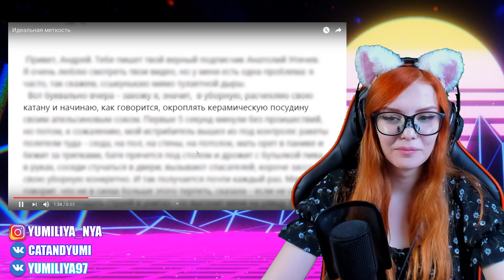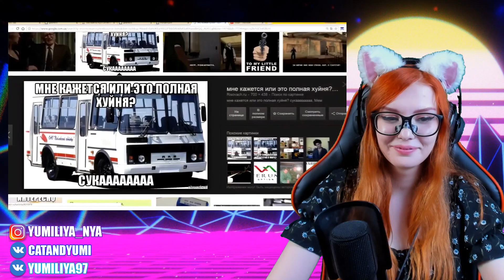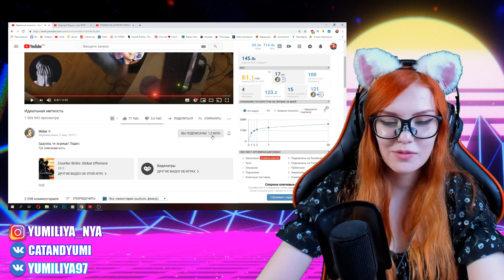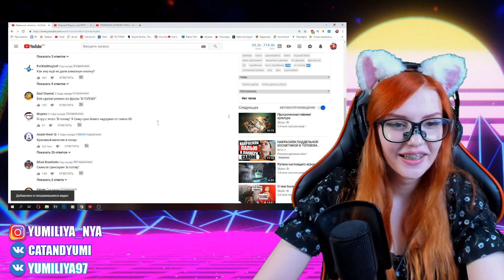Идеальная меткость РЕАКЦИЯ Slidan / РЕАКЦИЯ НА СЛИДАНА